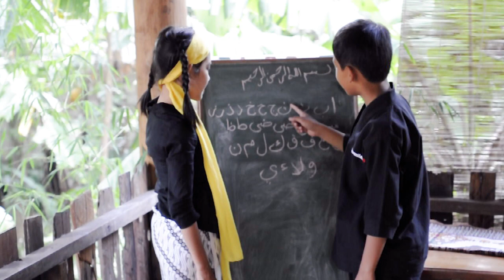Permainan Tradisional Jawa Barat - Peupeusingan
Peupeusingan merupakan salah satu permainan tradisional yang ada di Jawa barat.